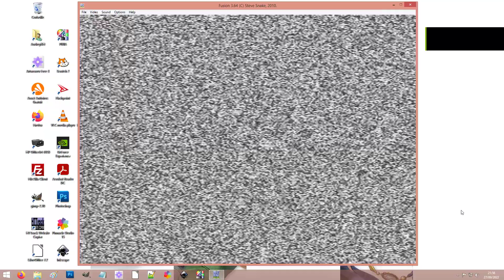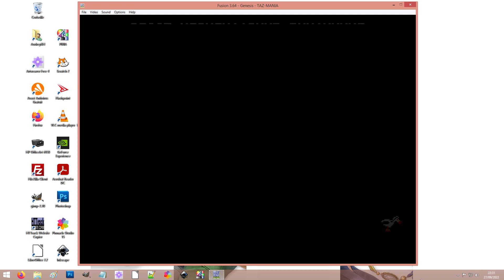Taz Mania (Sega Genesis) Playaround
-Enfin, ma vidéo de rêve fût réaliser!
Ceci est un playaround/mess-around de Taz Mania qui te montre, glitch, anecdote et trick. Bref, un walkthrought casual qui montre les excentricités du jeu.

00:26 Badland Level 1
Down Jump sur les Geysers, brûler un Checkpoint avec le piment, le Jam du Geyser
02:55 Badland Level 2
Glitch avec l'Ennemi Bloc 6:59 , traverser le passage du pont en portant un objet. j'ai pris le piment pour le Lulz, le Idle Animation de l'ennemie araignée
07:59 Axle et Bull Boss
08:26 Factory Level 1
Le coup de la boîte poussante, tournoyer avec une boîte dans les airs
10:43 Factory Level 2
11:39 Ice Level
Passage trois fois sur les Icebergs parce lol
14:13 Jungle 1 Level
Tuer la maman de la tribu au début du niveau (Pas évident de le faire)
16:15 Tree Level + Francis Boss
Points infinies avec les lances de la souris verte
17:53 River Level 1
18:53 Mine Level 1
(J'adore le niveau du Char Minier!)
20:15 Mine Level 2
Quasi soft lock avec un ascenseur
24:13 River Level 2
(Ce niveau est un enfer!)
25:32 Carnivorous Plant Level
Quitter la zone du boss sans conséquence
27:01 Temple Level 1
Accès au zone du boss via Chauve-souris, le Dead Pit du Niveau
30:30 Temple Level 2
Le coup de la Bombe
32:28 Temple Level 3 (Clone du niveau Temple 1)
Raccourci avec les chauves-souris
33:28 Final Boss
Une limite pour le Bloc Ennemi qui te suit, une safe zone pendant le boss
34:57 Credit